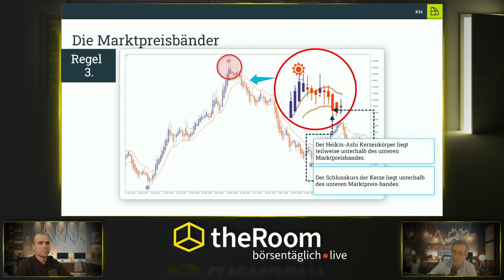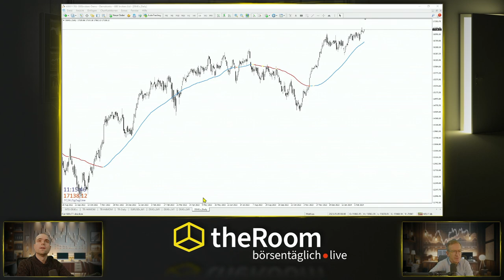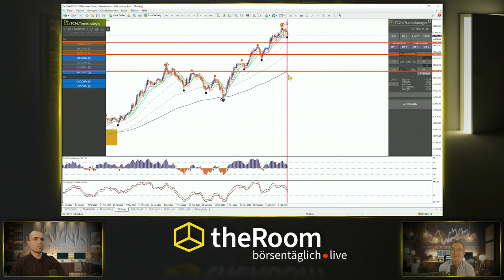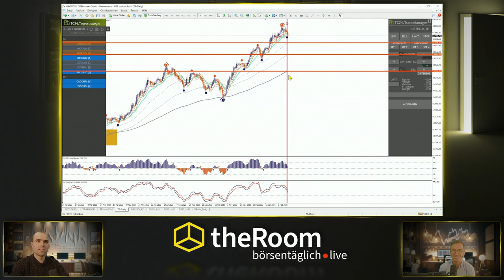My First Trade Teil 14: Die ultimative Trading-Strategie: Gleitende Durchschnitte für Berufstätige!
Intro:
🌟 Willkommen zu Teil 14 unserer "My First Trade" Serie! In diesem Video tauchen wir tief in die Welt der Gleitenden Durchschnitte ein, erklärt im Metatrader 4. Perfekt für Berufstätige, die ihre Trading-Fähigkeiten auf das nächste Level bringen wollen. Verständlich, einfach, und mit unserer erprobten Tagesstrategie! 🌟

Detaillierter Inhalt:
💡 Einführung in die Gleitenden Durchschnitte: Beginnen wir mit den Grundlagen! Gleitende Durchschnitte sind ein essenzielles Tool für Trader, um Markttrends zu erkennen. Wir zeigen Ihnen, wie Sie diese im Metatrader 4 einrichten und interpretieren.

🚀 Die TradersClub24 Tagesstrategie: Erfahren Sie, wie Sie unsere bewährte Strategie mit Gleitenden Durchschnitten anwenden. Speziell entwickelt für Berufstätige, bietet diese Methode eine effektive Möglichkeit, den Markt zu navigieren, ohne den ganzen Tag vor dem Bildschirm zu verbringen.

📊 Praktische Umsetzung: Wir nehmen Sie mit auf eine Schritt-für-Schritt Reise durch den Prozess der Einrichtung und Anwendung von Gleitenden Durchschnitten im Metatrader 4. Kein Fachjargon, nur einfache und klare Anweisungen.

🔍 Analyse und Anwendung: Lernen Sie, wie Sie Gleitende Durchschnitte nutzen, um potenzielle Einstiegs- und Ausstiegspunkte zu identifizieren. Mit praktischen Beispielen und Tipps, wie Sie Ihre Strategie weiter verfeinern können.

🏆 Abschluss und Ausblick: Wir runden das Video mit einem kurzen Rückblick und einem Ausblick auf das ab, was Sie als nächstes lernen können, um Ihr Trading weiter zu verbessern.

Links:
🔗 Interessiert an mehr zum Thema Trading? für weitere Insights und Tipps!